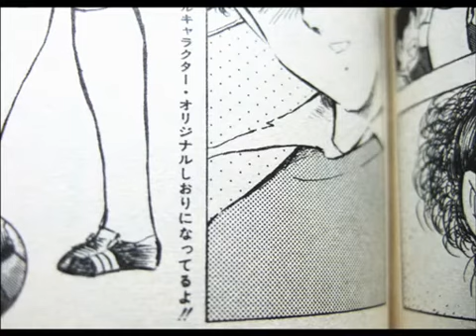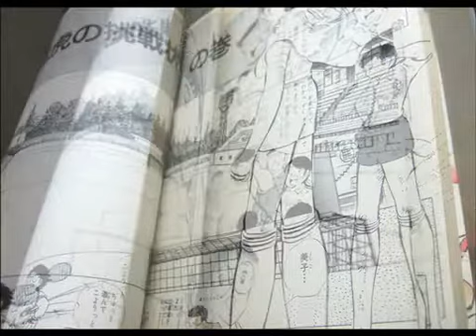キャプテン翼VSを噛み噛みしながら実況プレイpart10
・Jrワールドカップ2回戦 対戦相手はイタリアJr
・イタリアの皆さん！ボラギノール！
・キャプテン翼VSの実況プレイ動画